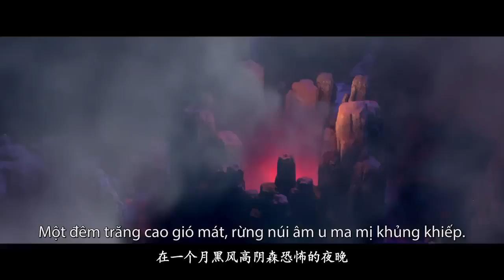Official Trailer Chinese Odyssey Part 3 Đại Thoại Tây Du 3 Han geng, Đường Yên, Ngô Kinh,